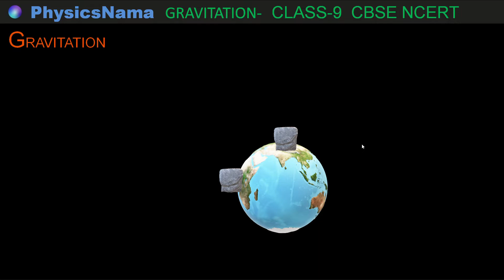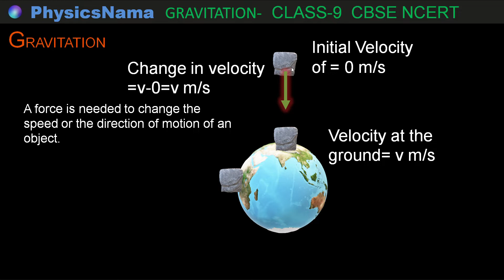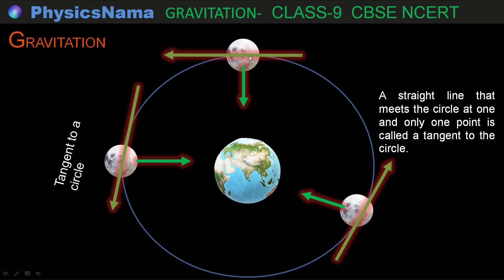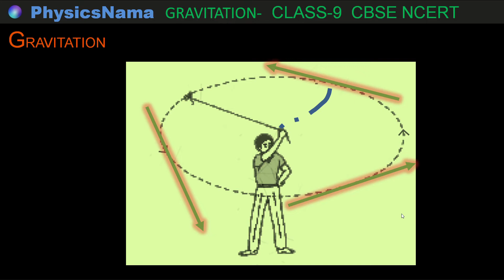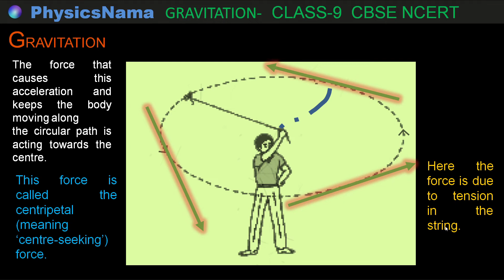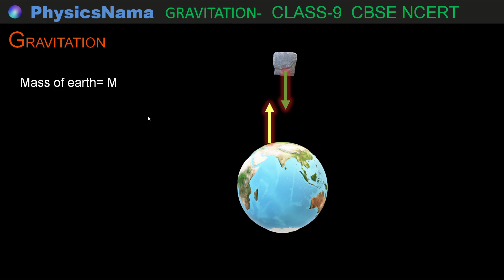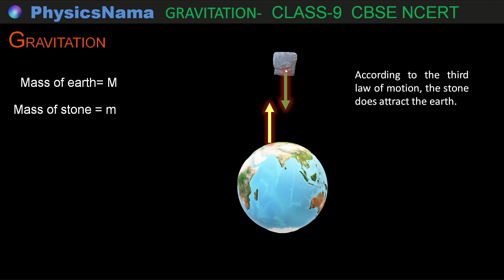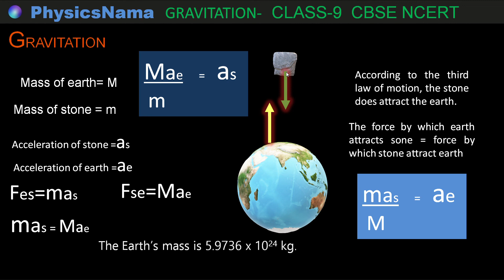Gravitation-Class 9 I CBSE I NCERT I INTRODUTION I IIT Foundation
PhysicsNama is dedicated to teaching physics to class  9, 10, 11 and 12 students. For some students physics is difficult to understand, because  are unable to  visualise the  topics they study. In this video maximum effort has been made with the help of animation to visualise the topics.
It is beneficial for students of CBSE Board/ NEET / JEE and other State Entrance Exams.
This channel covers all the topics of NCERT Physics book for class 9, 10, 11 and 12